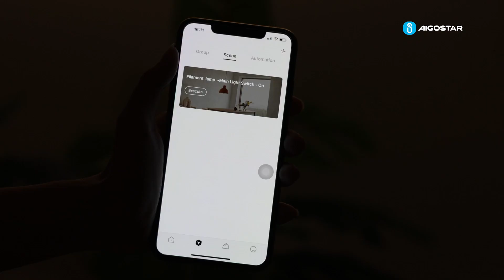WiFi WB Smart Filament Bulb G80 E27(Amber) 213978